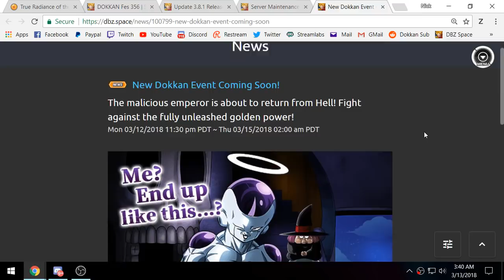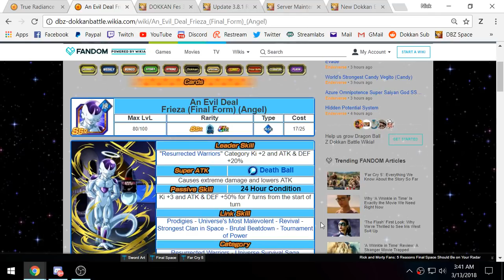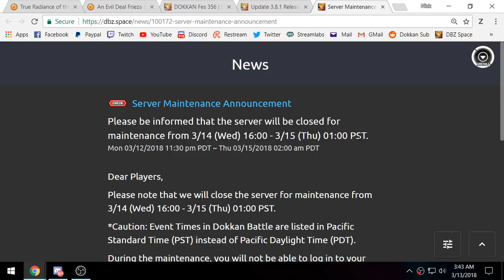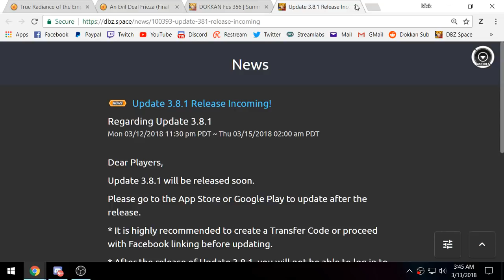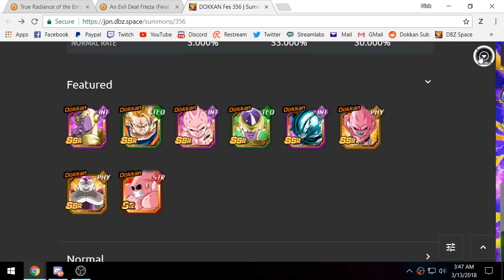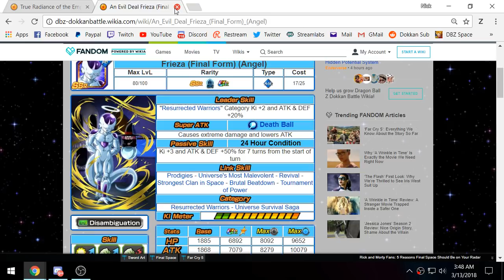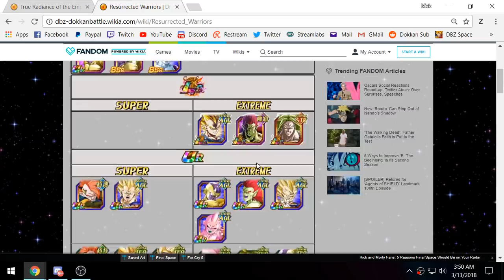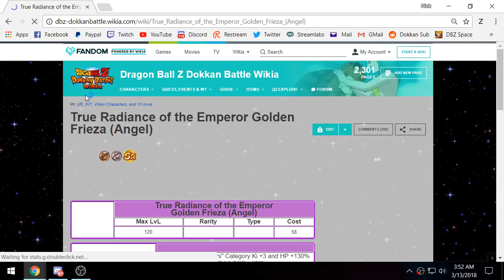ANGEL GOLDEN FRIEZA IS COMING TO GLOBAL DOKKAN! + INCOMING APP UPDATE! (DBZ: Dokkan Battle)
Video Title: ANGEL GOLDEN FRIEZA IS COMING TO GLOBAL DOKKAN! + INCOMING APP UPDATE! (DBZ: Dokkan Battle)